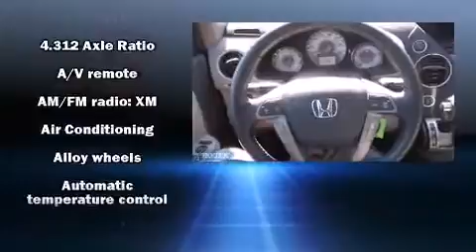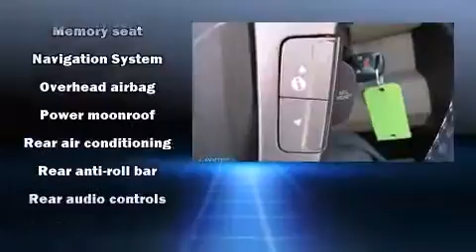2012 Honda Pilot Touring in Pompton Plains, NJ 07444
Take command of the road in the 2012 Honda Pilot. With fewer than 35,000 miles on the odometer, this 4 door sport utility vehicle prioritizes comfort, safety and convenience. It features an automatic transmission, 4-wheel drive, and a 3.5 liter 6 cylinder engine. It's equipped with tons of terrific amenities, but it won't break your budget. Such as remote keyless entry, a rear window wiper, 1-touch window functionality, a power seat, a trip computer, power moon roof, skid plates, and seat memory. Audio features include a CD player with MP3 capability, rear mounted audio controls, steering wheel mounted audio controls, and 10 speakers, providing excellent sound throughout the cabin. Rear LCD monitors provide entertainment that your passengers will appreciate no matter how far the drive. Passenger security is always assured thanks to various safety features, such as: head curtain airbags, front SIDE impact airbags, traction control, anti-whiplash front head restraints, a panic alarm, and 4 wheel disc brakes with ABS. Brake assist technology provides extra pressure when applying the brakes. This vehicle has achieved Certified Pre-Owned status, by passing Honda's comprehensive certification process, including an exhaustive 150-point inspection! Our experienced sales staff is eager to share its knowledge and enthusiasm with you. We'd be happy to answer any questions that you may have. Please don't hesitate to give us a call.